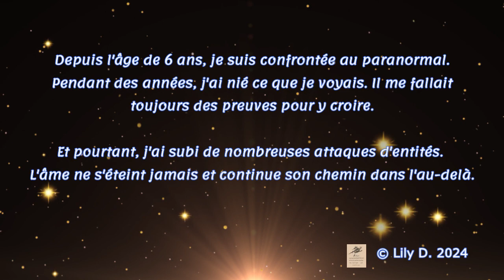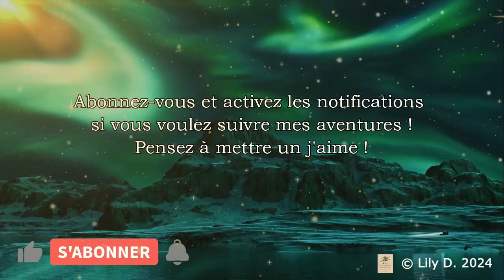INVESTIGATION AU PHARO T C I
J'observe les bateaux qui passent et je ressens des entités. Je décide de faire une t.c.i.